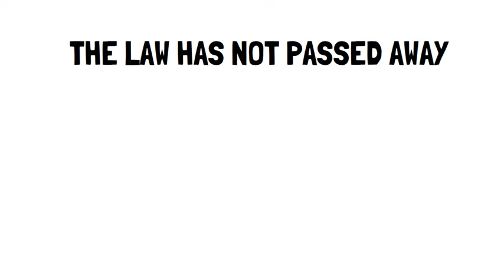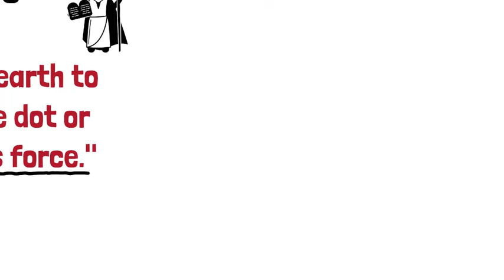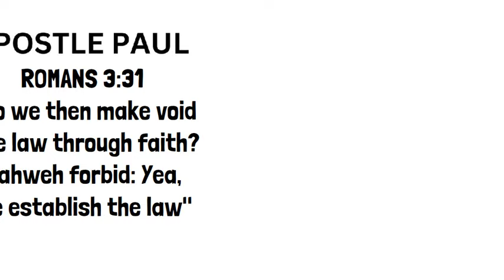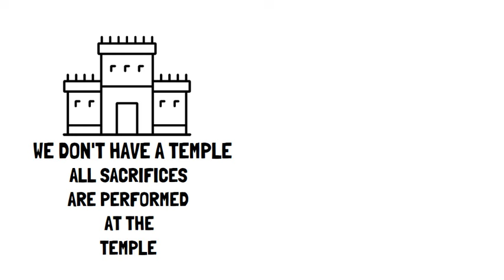Why Don't We Sacrifice Animals Today? | By Voy Wilks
Many Christians hear that we keep Torah in Yahshua, but then ask why don't we keep the laws about animals sacrifices.  Let's read an article written by Voy Wilks on this subject.